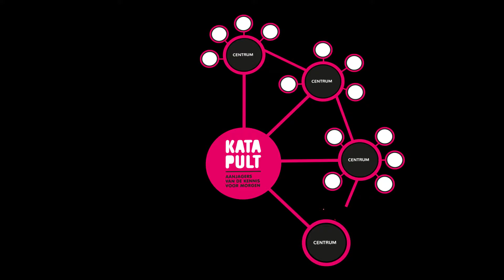Leader Katapult Dag 2017. PBT.